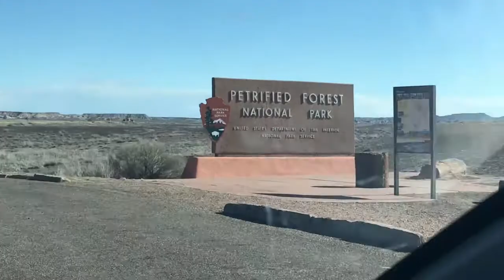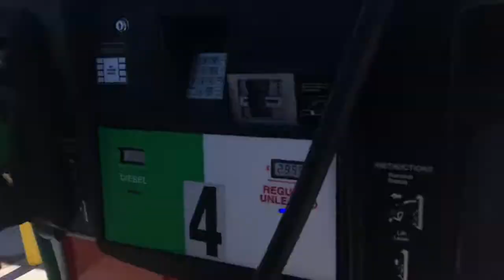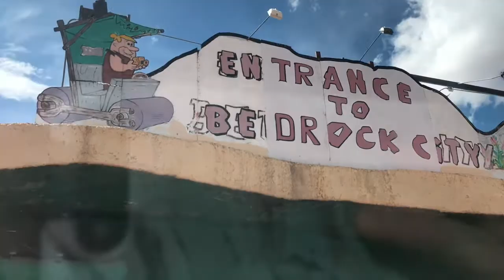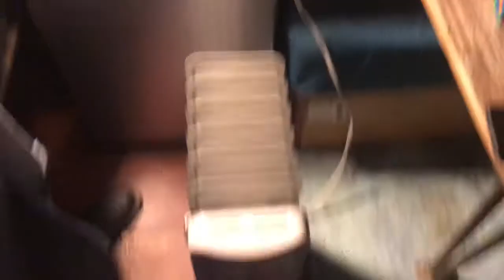Kasey and Justin’s Big Adventure